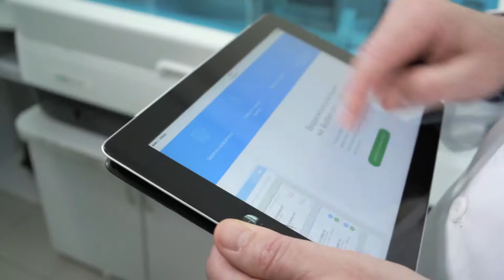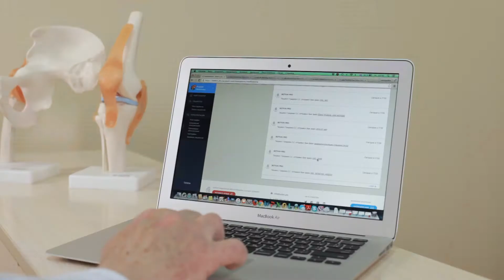Промо ролик для сайта Botkin.Pro